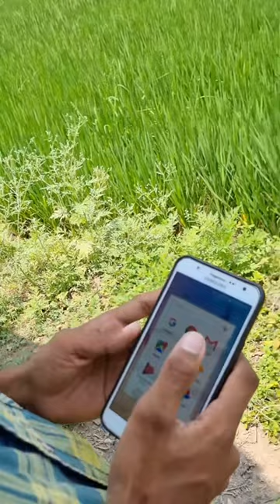Sollungaa MamaKutty 🔞💥😂🔥| Enna idhelam 🙊🤭😂 | Google Chrome History Reality😜